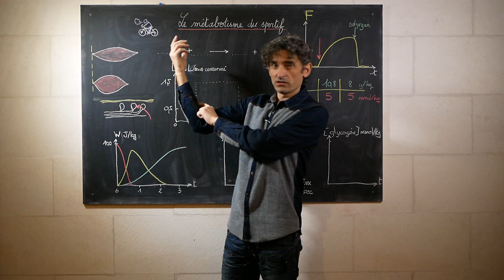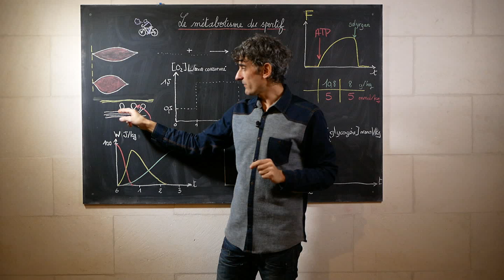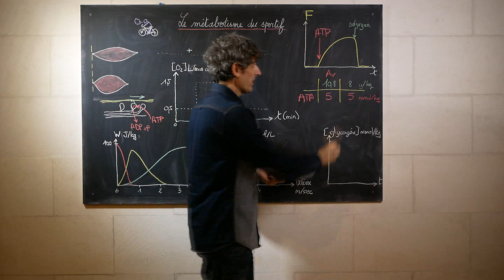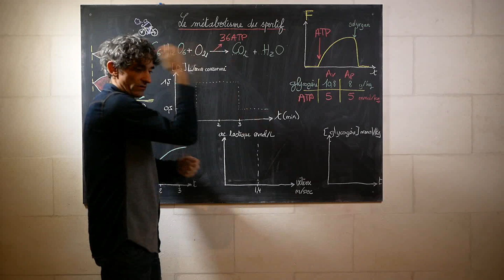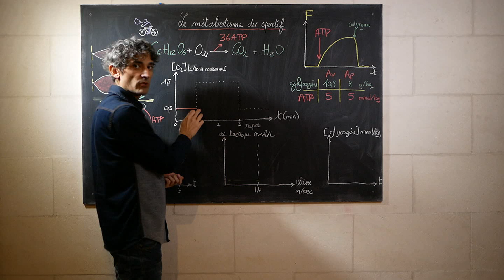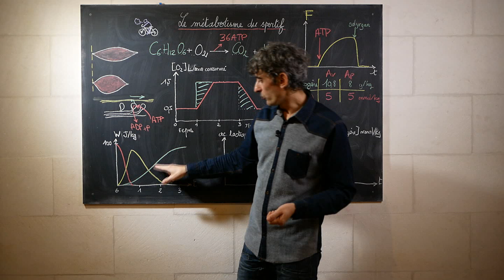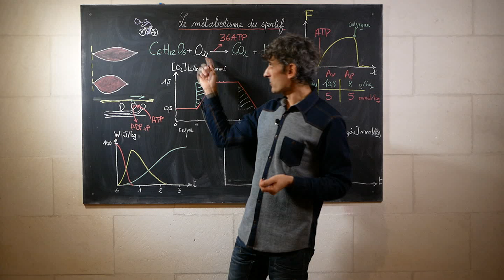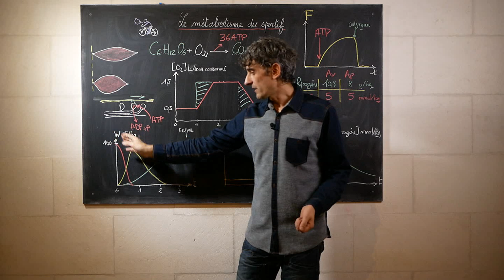le métabolisme du sportif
Dans cette vidéo je vous propose de comprendre le métabolisme des cellules musculaires lors d'un effort. Nous parlerons de la respiration et des voies anaérobies permettant de compenser le manque d'oxygène au niveau du muscle lors d'un effort violent.